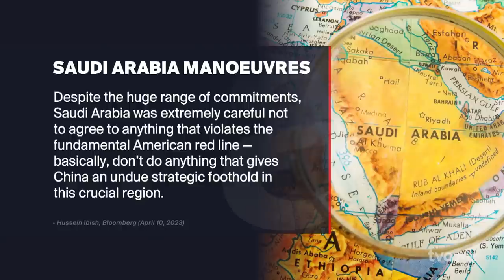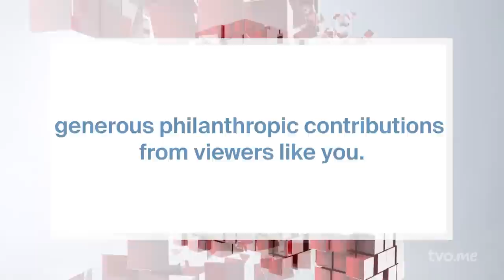China and the Remaking of the Middle East | The Agenda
Last month, Saudi Arabia and Iran announced that they’d come to an agreement to normalize relations. That is a significant shift, no doubt. But the fact that China – customarily not a player in the political machinations of the region – helped broker that deal, makes it all the more potentially seismic. We discuss the significance of these events.